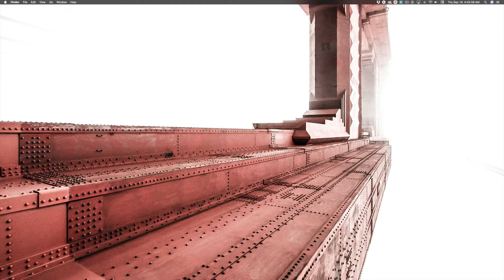Thu Sep 19, 2019